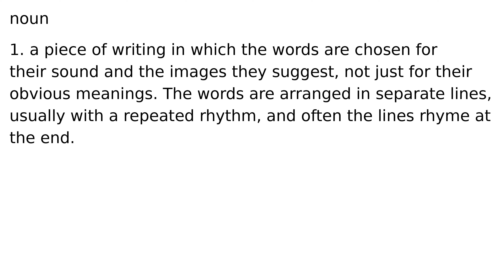poem noun meaning meanings definition definitions phonetics pronunciation english dictiona